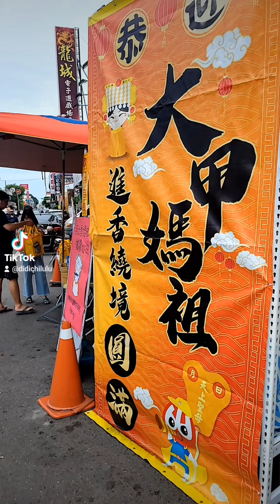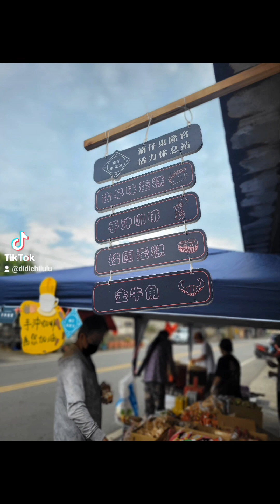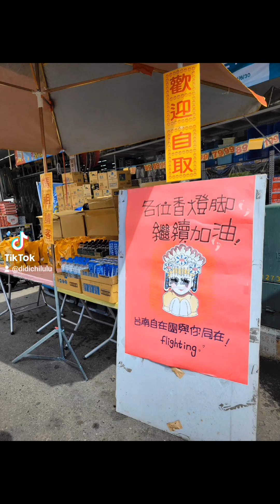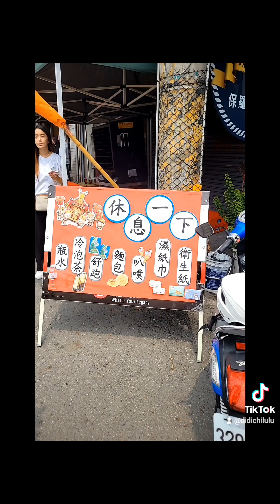2024大甲媽祖繞境